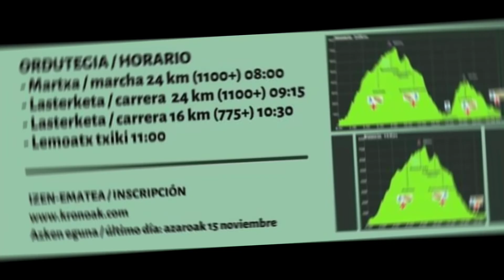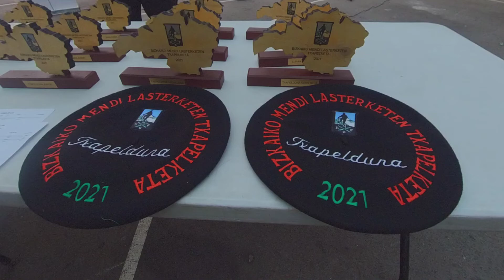Lemoa Trail 2021 (carreras de montaña)